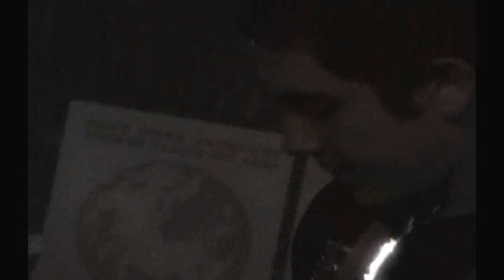Lemon Hill - Transdementia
Lemon Hill @1982 Transdementia

Someone's gona catch the scent
of my room on your knees
you better walk yourself through the door

I haven't been making much sense
as of late- I mean lately
I've had this transdementia
Goddamn.

Put me on the stove
because you don't understand
the sun is degrading me too

I've got this transdementia
Goddamn.

The sun is degrading
and the sun is degrading me too
Goddamn.

If I don't play my cards right
someones gonna take my head off

I got two sleeves
someones gonna take my throat.
I've got transdementia.